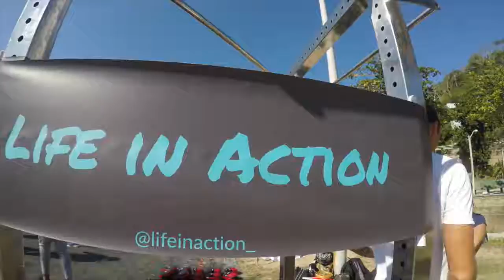EVENTO LIFE IN ACTION_6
Aulão de Muaythai e Fitness, com Alongamento e Relaxamento.
Life in Action é um evento periódico que acontecia no Pontão do Leblon.
Filmagem do evento de luta e edição, RENATA GREEN.